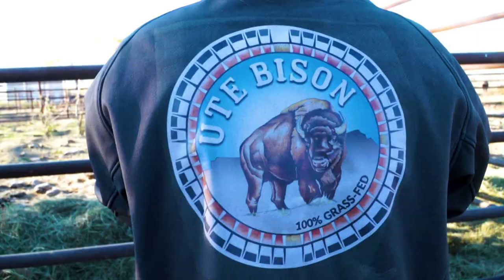Ute Bison 2018 Promo - 15 sec